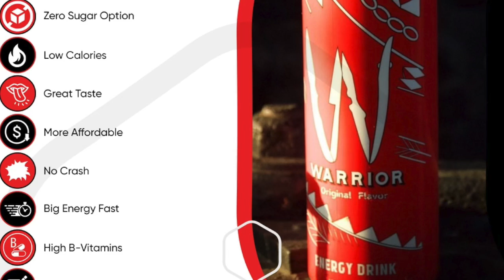I was raised in a bar, conversed with adults and know my purpose - Tiffany Slater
Tiffany goes deep into what life was like being raised in a bar, speaking with intelligent folks, having meaningful conversations and never feeling afraid. This is is where she grew deep roots on how she would be as an adult.